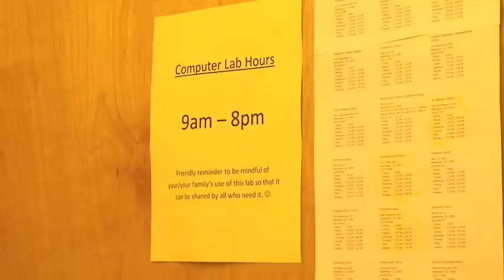Corporate Philanthropy Awards 2012: MassMutual Citizenship Award for Children and Families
The Washington Business Journal and The Washington Group presented the 2012 MassMutual Citizenship Award to the partnership between the E&G Group and the District Alliance for Safe Housing Inc. The awards took place during the 2012 Corporate Philanthropy Awards, held May 11 at the Capital Hilton in Washington.